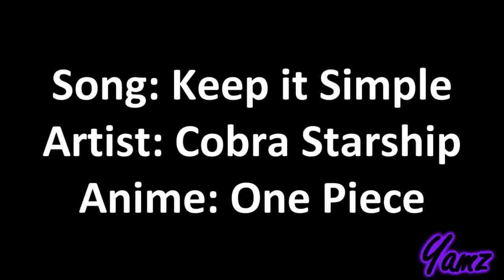Let This Groove Just Take You.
Upbeat song. Totally not my style. I mean it's a great song but I'm better with slow songs but this was for a BBT so I had no choice XD I did get through that round though so it can't be that bad..right? Enjoy! x3

EDIT: Hell yeh, Nami's dance is my thumbnail!! XD